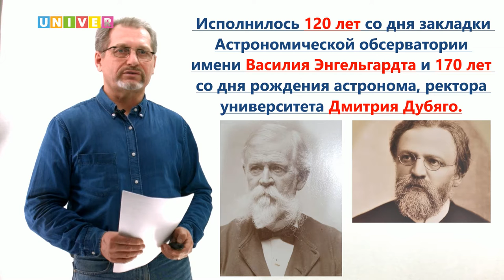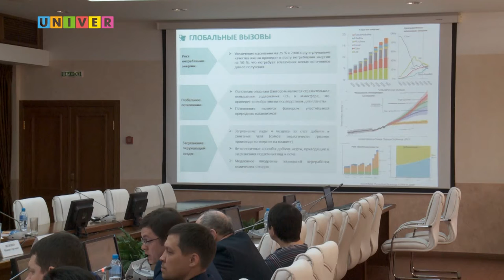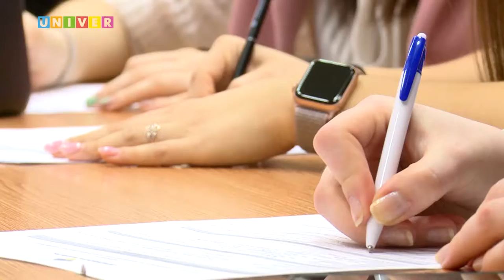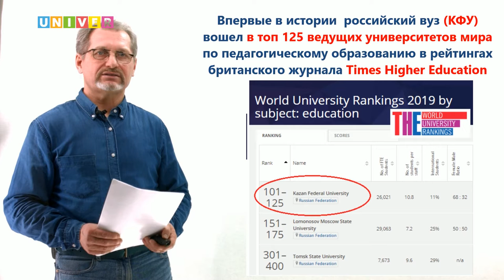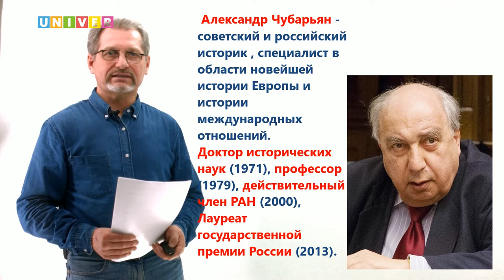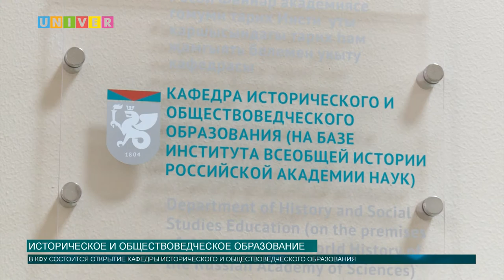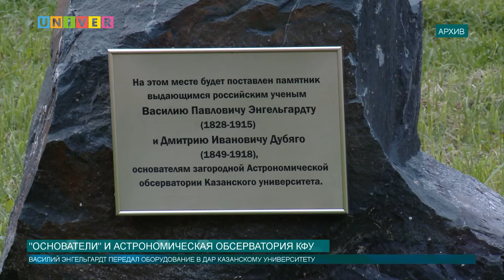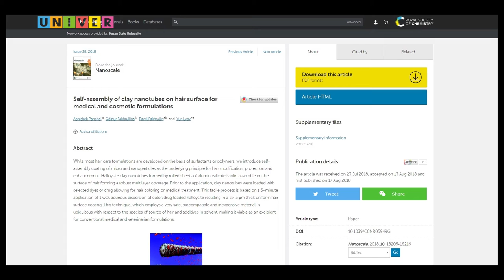Аналитическая программа "Контекст" 15 выпуск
Роснефть в университете, Александр Чубарьян и новая кафедра, Обсерватории Энгельгардта более 120 лет, ТАСС о новых разработках в медицине, Поллингвальные школы и универитситет